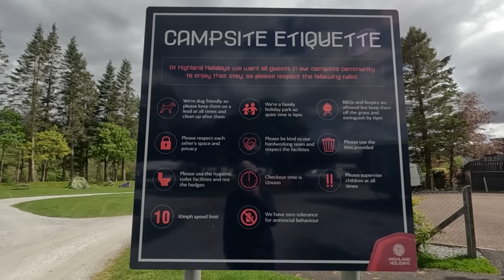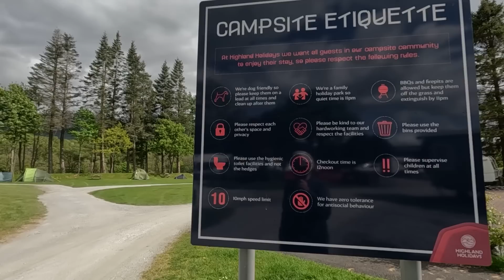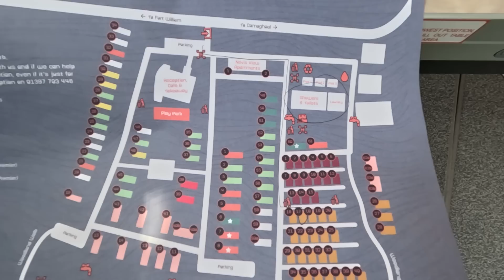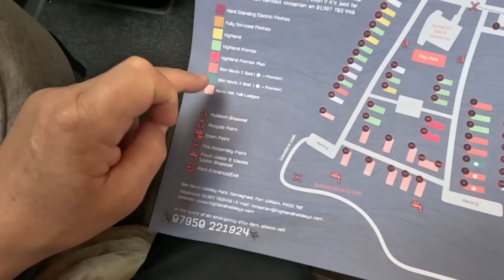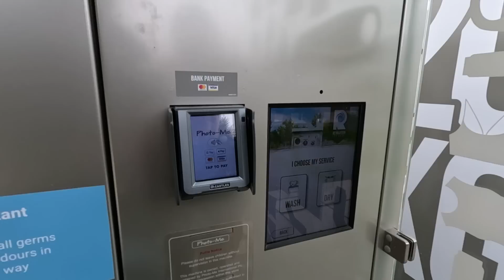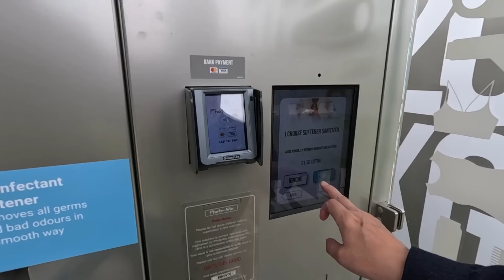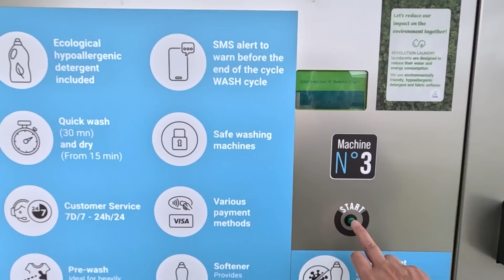Arriving At Ben Nevis Holiday Park | Bailey Adamo 75-4T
A very scenic drive from Blair Castle Caravan Park, arriving at Ben Nevis Holiday Park in the Bailey Adamo 75-4T loaned to us by Bailey of Bristol for three weeks, for the purpose of a YouTube Review.

We will be doing a full live-in review at the end of this tour.

Chapters
00:00 Leaving Blair Castle Caravan Park
02:30 Scenic drive to Ben Nevis
05:20 Motorhome stop off
09:12 Approaching Ben Nevis Holiday Park
12:08 Outdoor washing machines
13:34 Our pitch at Ben Nevis Caravan Park
14:33 Campsite etiquette
18:43 Tuesday
19:08 Down by the River Lochy
20:50 Wednesday
21:28 Washing time and a cold
23:18 Thoughts on the Ben Nevis Caravan Park

Please - share, leave a comment, click subscribe (it's free), click the bell icon for notifications of all our new videos on our motorhome trips, shows, events, help, hints and tips on all aspects of motorhomes